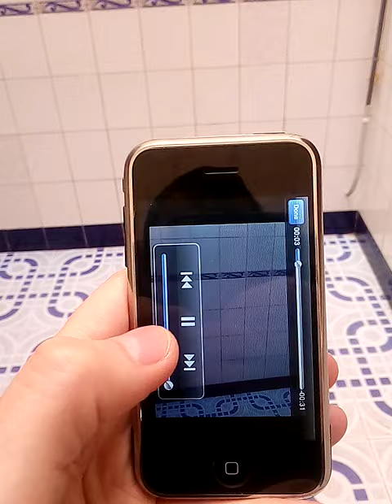iPhone 2g With video recording!!!!